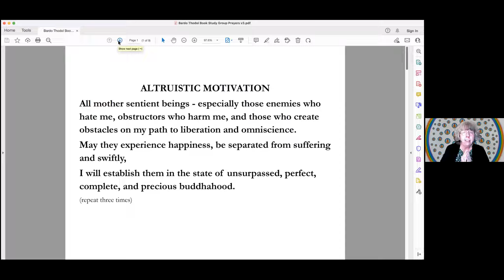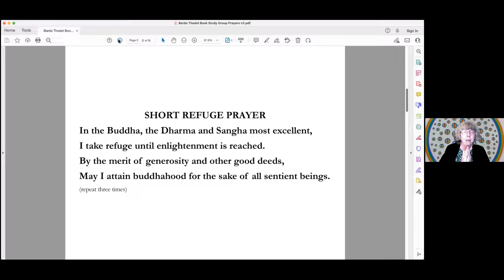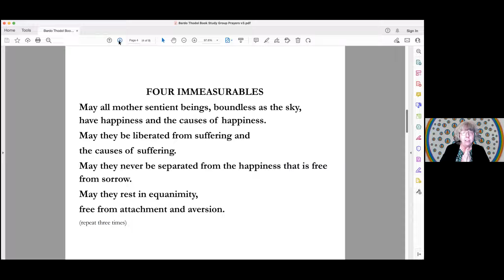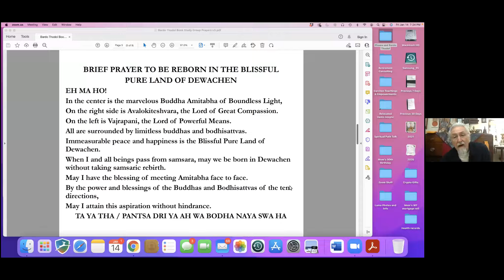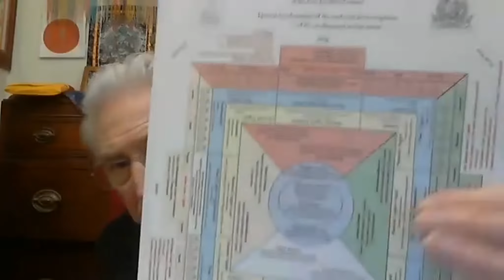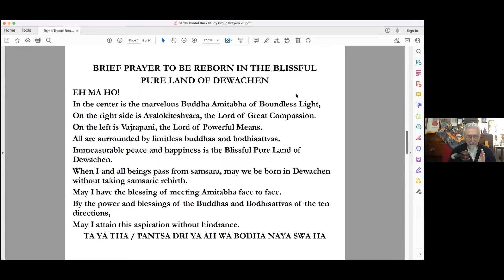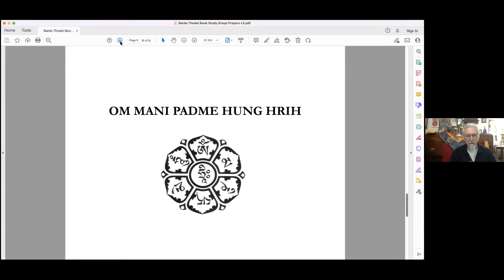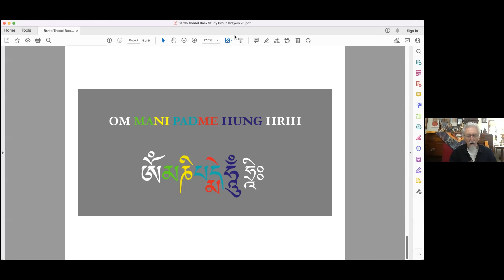01.14.22 DDSC Buddhism 201 Bardo Thodol Book Study Group